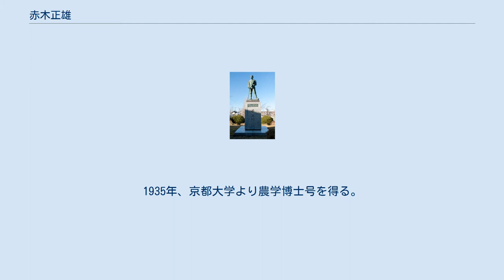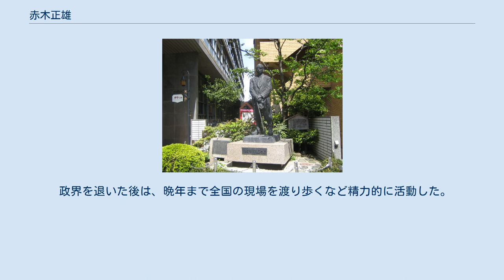赤木正雄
赤木正雄 赤木 正雄（あかぎ まさお、1887年（明治20年）3月24日 - 1972年（昭和47年）9月24日）は、日本の農学博士・政治家。
日本において砂防の重要さをいち早く説いた人物で「砂防の父」や「砂防の神様」と称される。
 兄は中筋村（現豊岡市）村長の赤木一雄、甥に画家の赤木蘇夫二（そぶじ）、政治学者の赤木須留喜（するき）がいる。
 赤木正雄像（兵庫県豊岡市）日下寛治作 赤木正雄像（砂防会館内）清水多嘉示作 兵庫県豊岡市引野に生まれる。
父正家、母たみの四女二男の末っ子で、地方の豪農であった赤木家は正家で11代目に当たる。
 豊岡中学校を経て第一高等学校に進学、一高校長の新渡戸稲造から林学の中でも重要な砂防の立ち遅れを唆されている。
1914年（大正3年）に東京帝国大学農学部林学科を卒業すると内務省治水局に入省、吉野川・信濃川・木津川などの治水工事を指揮する傍ら、オーストリアに留学して治水・砂防技術を学ぶ。
 1931年（昭和6年）に立山の砂防工事に着手し、阪神大水害復旧に伴う六甲山砂防工事を指揮するなど、国内砂防技術の基礎を築いた。
1935年、京都大学より農学博士号を得る。
論文の題は「我国の砂防工法に就て」。
 1935年（昭和10年）、全国治水砂防協会（砂防協会）を設立する。
 戦後の1946年（昭和21年）に貴族院議員に勅選、翌1947年（昭和22年）の第1回参院選にも兵庫県選挙区から当選し、参議院議員を2期9年務めた。
第3次吉田茂内閣建設政務次官。
 政界を退いた後は、晩年まで全国の現場を渡り歩くなど精力的に活動した。
1971年（昭和46年）、文化勲章を受章する。
 赤木の銅像が東京都千代田区の砂防会館前や豊岡市の円山川沿いに建立されている。
 2013年（平成25年）、「砂防の父 赤木正雄展示館」が生家に開館。
生家の赤木家住宅は国の登録有形文化財。